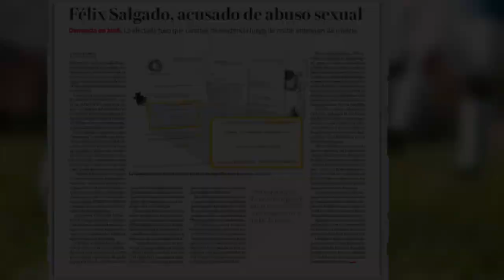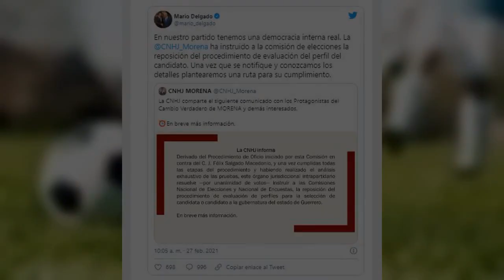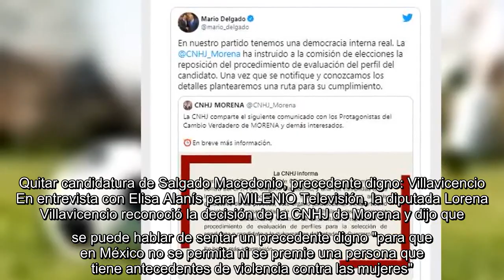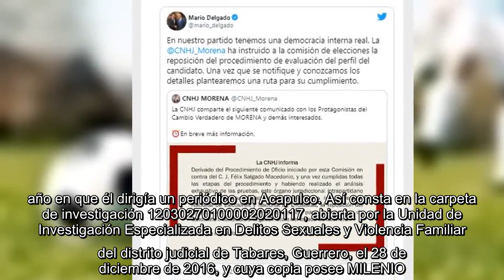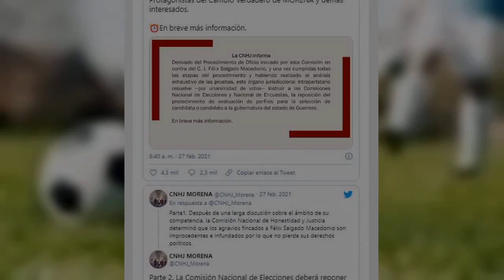Morena frena candidatura de Félix Salgado tras denuncias; ordena repetir encuesta